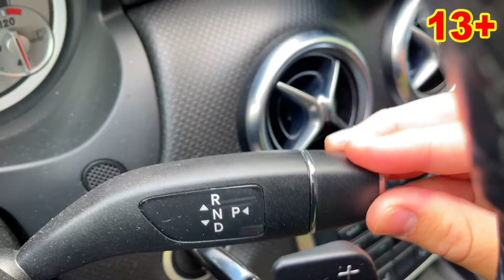Older Mr. Joe Hid Toy Cars VS Mr. Joe & Mark for Kids